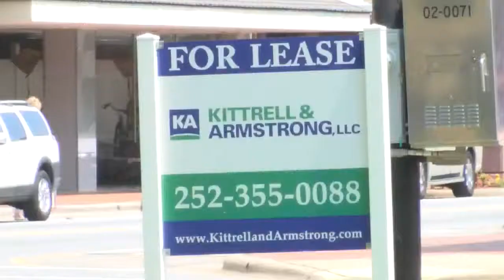PCC unveils satellite campus signs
Pitt Community College unveiled its new sign at the satellite campus in Farmville on Wednesday.